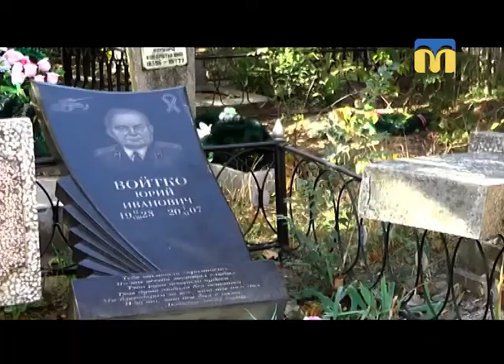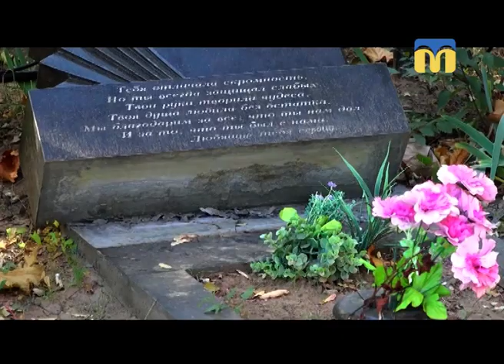16.10.2018. Новини. 19:00